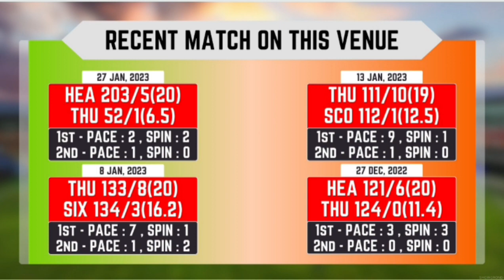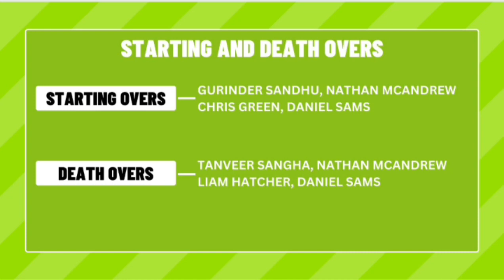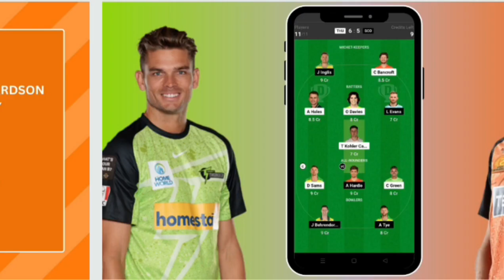Thu vs sco dream11 Team prediction, Perth scorchers vs Sydney Thunder Toda bbl2024 match 30 dream11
2. The Prediction shown in the videos are my thoughts and thinking based on my experience and you are not force to adapt the same and you are free to predict your own

Video including 👇🔥🤩❤️💯🏆.

THU vs SCO Dream11 prediction | Sydney thunder vs Perth scorchers dream11 bbl2024 match 30 thuvssco
IN THIS VIDEO I HAVE POSTED  MY FANTASY PREVIEW TEAM AND EXPLAIN THE PLAYERS STATS OF BBL2030 MATCH NO 30 PERTH SCORCHERS VS SYDNEY THUNDER,THU vs SCO DREAM11,Sydney thunder vs Perth scorchers DREAM11 Team
SYT vs PRS
PRS vs SYT
SYT vs PRS DREAM11
SYT vs PRS PREDICTION
SYT vs PRS DREAM11 PREDICTION
SYT vs PRS PITCH
SYT vs PRS PITCH REPORT
SYT vs PRS 30th MATCH
SYT vs PRS MATCH PREDICTION
SYT vs PRS 30th MATCH PREDICTION
SYT vs PRS MATCH
SYT vs PRS 30th MATCH DREAM11 PREDICTION
PRS vs SYT DREAM11
PRS vs SYT PREDICTION
PRS vs SYT DREAM11 PREDICTION
PRS vs SYT PITCH
PRS vs SYT PITCH REPORT
PRS vs SYT 30th MATCH
PRS vs SYT MATCH PREDICTION
PRS vs SYT 30th MATCH PREDICTION
PRS vs SYT MATCH
PRS vs SYT 30th MATCH DREAM11 PREDICTION
THU vs SCO,
THU vs SCO Dream11,
THU vs SCO Dream11 team,
THU vs SCO Dream11 prediction,
THU vs SCO,
THU vs SCO,
THU vs SCO 30th bbl,
THU vs SCO BBL T20 Match 30th,
THU vs SCO BBL team,
aaj ka dream11 team,
THU vs SCO,
THU vs SCO team for dream11,
T20 dream11 team,
THU vs SCO dream11 analysis,
bbl 30th match dream11 team,
SYT vs PRS dream11 team,
PRS vs SYT bbl 30th match,

PERTH SCORCHERS VS STDNEY THUNDER dream11 today match,
PERTH SCORCHERS VS STDNEY THUNDER dream11 prediction today match,
PERTH SCORCHERS VS STDNEY THUNDER dream11 team today match,
PERTH SCORCHERS VS STDNEY THUNDER dream11 team prediction today match
Sydney thunder vs Perth scorchers pitch report in hindi,
Sydney thunder vs Perth scorchers playing 11